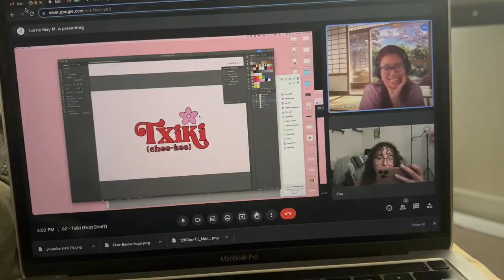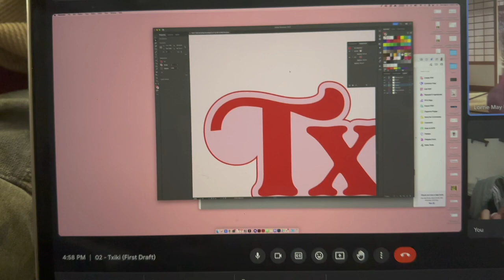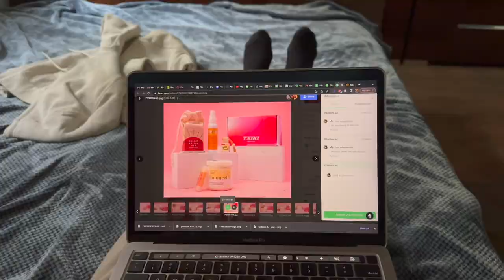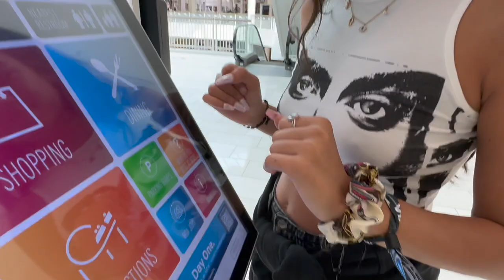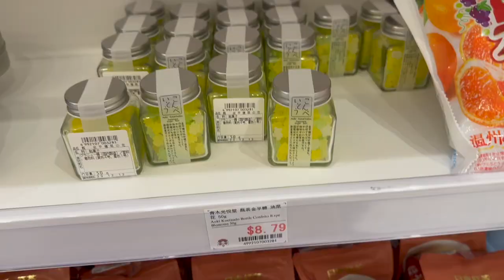lovers n friends turned into a bender lol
hi hehe
my friends randomly offered me a VIP wristband to the one day festival that turned into a 4 day bender & impulsive trip to Minnesota. i love these people.

ty for watching , c u in the next one u lil bad biddies *kiss kiss*